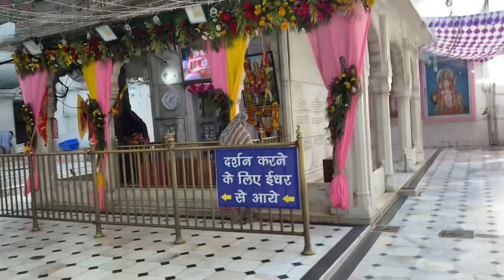Amritsar famous durgiana mandir t chep rate Ravan market #plz # #comt #share #likeplz#